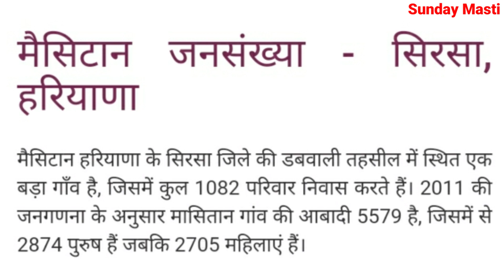Masitan Sirsa Haryana | Masitan Village | Masitan Gaon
Masitan Sirsa Haryana
 Masitan Village
Masitan Village News
 Masitan
 Masitan Gaon
 Masitan Village Sirsa
Masitan Sirsa
Masitan Gaon Sirsa
Masitan Village In Sirsa
Gaon Masitan Sirsa
Vpo Masitan
V P O Masitan
Masitan Video
Masitan Ke Video
Masitan Village Sirsa Haryana
Masitan Gaon Sirsa Haryana
Gaon Masitan Sirsa Haryana
Gaon Masitan
Village Masitan
Village Masitan Sirsa
Village Masitan Sirsa Haryana
Vpo Masitan Sirsa
Vpo Masitan Sirsa Haryana
Masitan Village Video
Masitan Village Ke Video
Masitan Gaon Video
Masitan Gaon Ke Video
Masitan Village In Haryana
Masitan Village In Sirsa Haryana